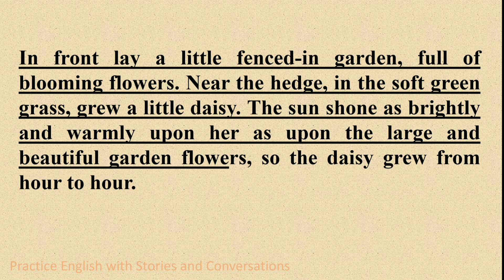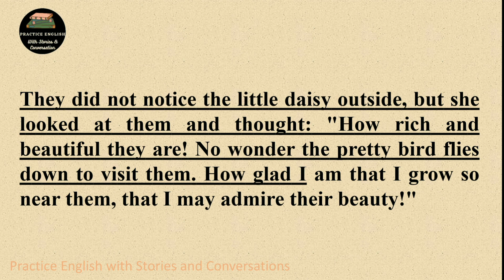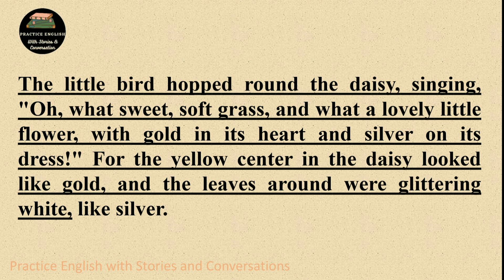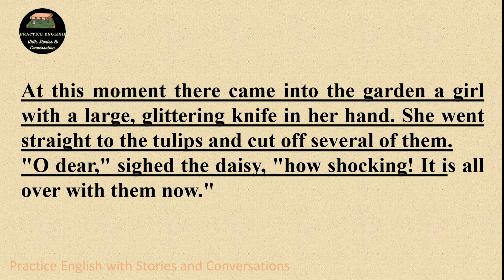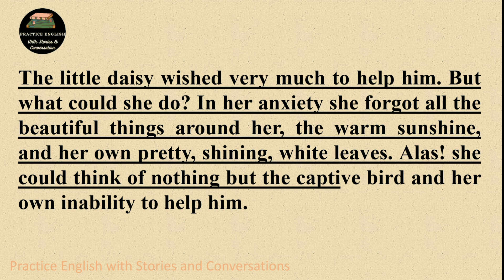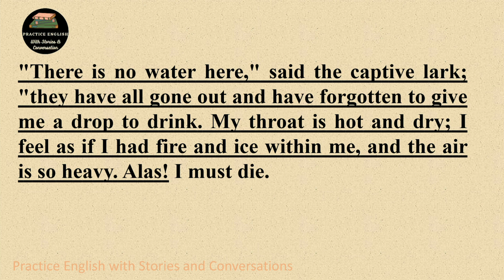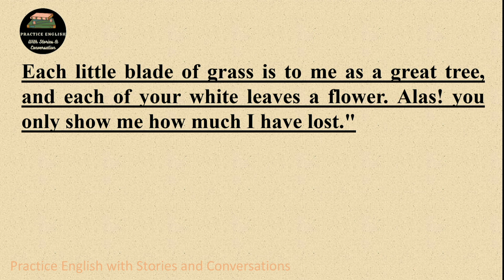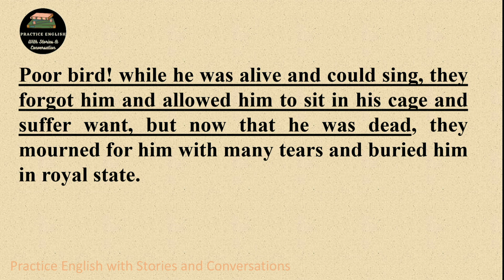Improve your English || English Story|| learn English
🍀Our videos are for the English learners to improve English speaking, reading and learning along with the Hindi translation to understand the meaning of words and sentences.

🍀We hope this practice will help people to enhance their English vocabulary, grammar and pronunciation to be fluent in English.

New english story
english story for english listening
english podcast
english learning story
listening story
english story with subtitle
listening english
english listening
english love story
english adventure story
english princess story
english in context
British storytelling
British english